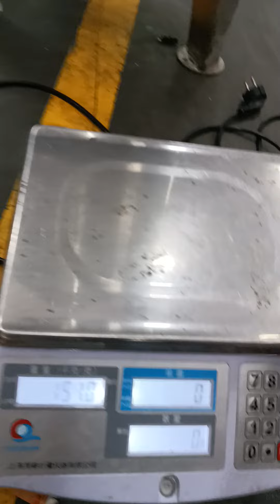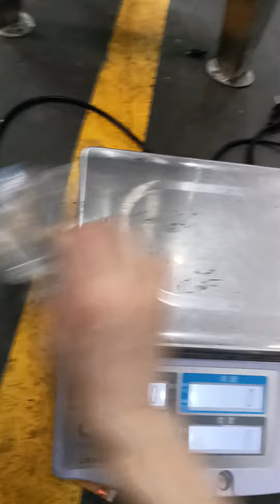double head pump VID20220616162115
Hot water double head pump test